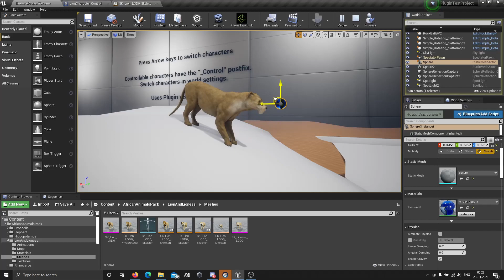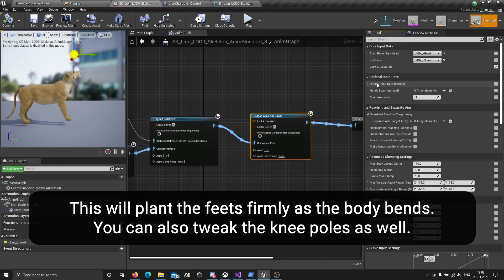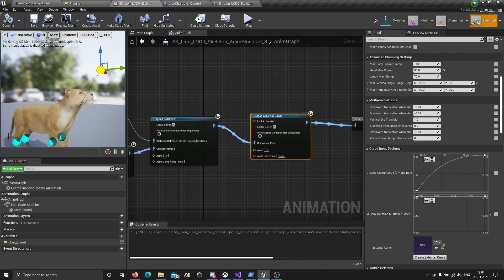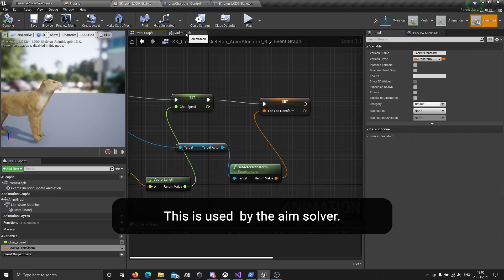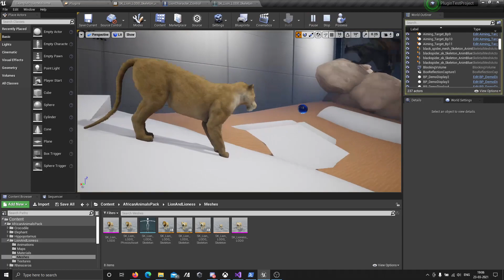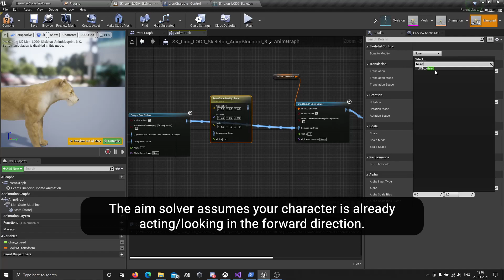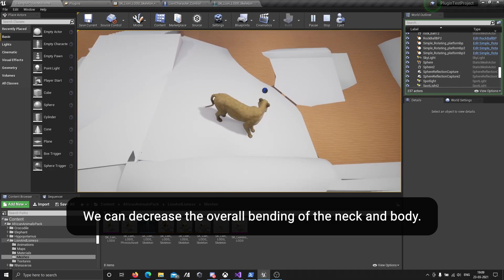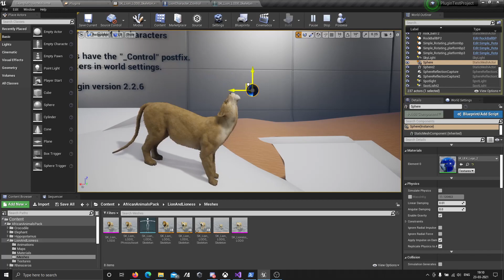UE4 DragonIK Aim/Look solving tutorial - Quadruped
This video demonstrates the core basics of using the "Dragon Aim Look Solver" for your quadruped creatures using the DragonIK plugin.